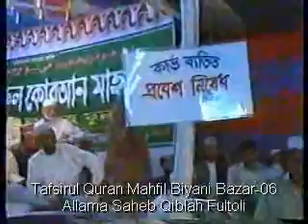Allama Saheb Qiblah Fultoli- (2)